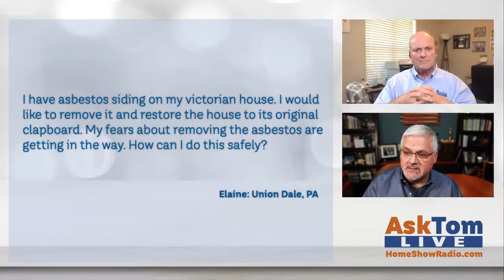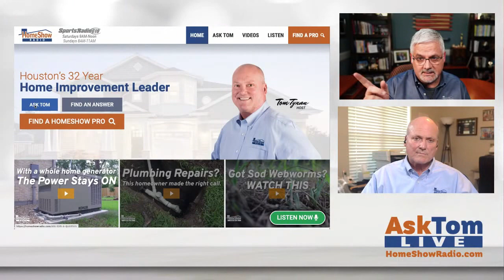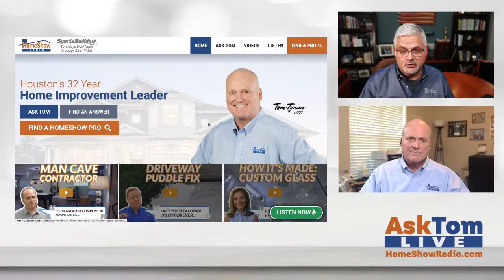AskTom LIVE: Home Improvement Tips and Tricks with Tom Tynan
00:00 Intro
03:06 What's The News?
08:43 Raising the Garage Floor
11:51 Replacing a Sliding Glass Door
15:30 Asbestos Siding
18:55 Brick Archway
20:40 Contractor Breaks Tension Cable
23:45 Cracks in Brick Grout
27:51 Painting Over Wallpaper
31:02 Permit Problems
36:43 Outro

Get help from a retired homebuilder with a degree in architecture. He'll help you get projects done like a PRO. Ask for his help in the comments section.